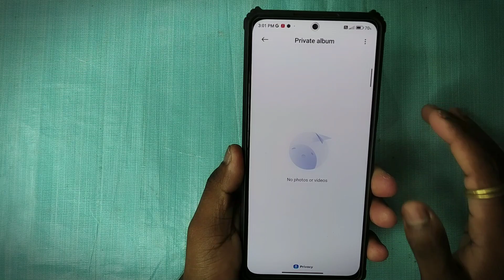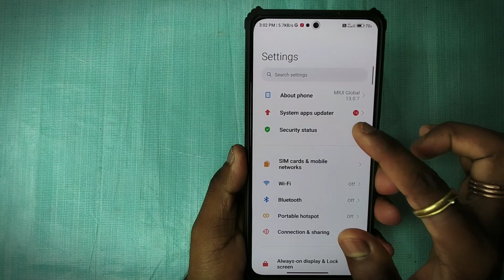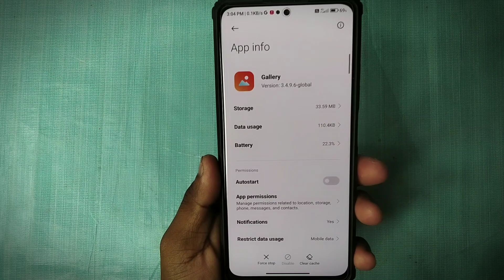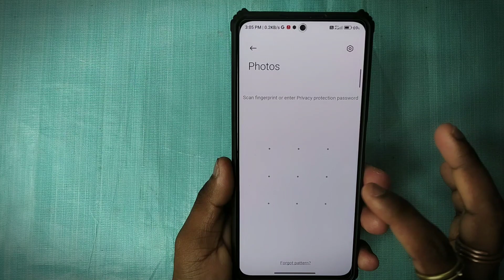How To Recover Private Album Photos And Videos | poco Private Album Delete Photo Recovery Mi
➤About This video :-how to recover private album photos and videos | poco private album delete photo recovery mi

.(Techy kartik).